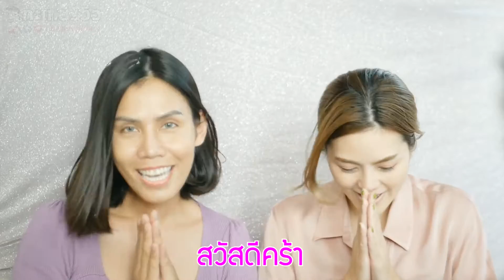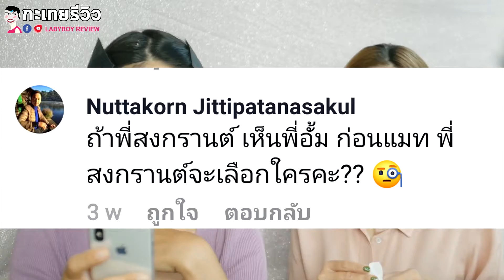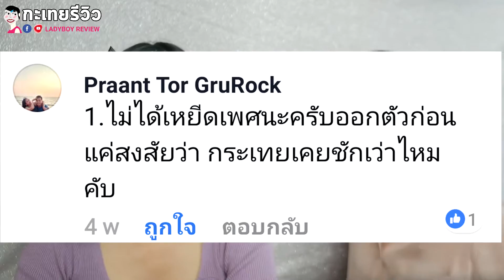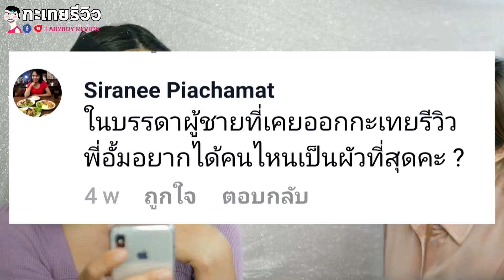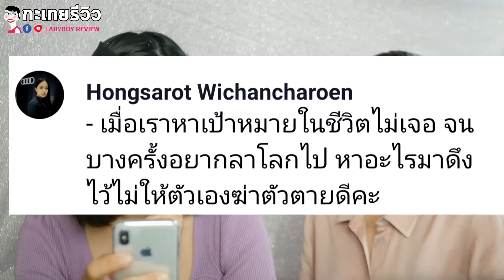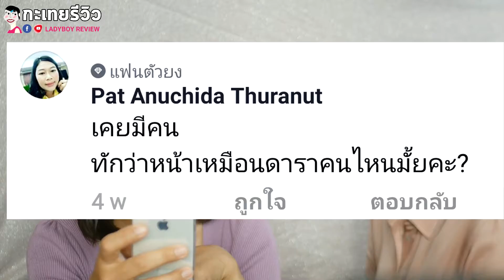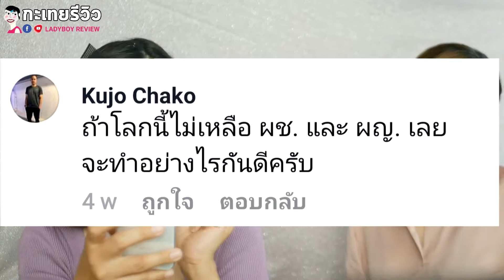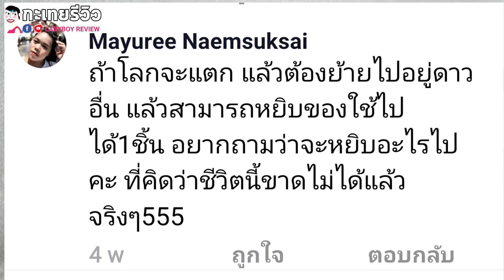Q&A ถามมาตอบไป ถามมาได้ไงตกใจหมดเลย l กะเทยรีวิว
Q&A ตอบคำถาม...
จากทุกๆคน ตอบไปแต่งไป
inspiration จากหนังเรื่องโปรด IN TIME
โดยเพื่อนสาวสุดแซ่บคุณใหม่ Prada
เอาเป็นว่าจะสนุกสุดฮาและแซ่บแค่ไหน

ฝากติดตามแฟนเพจกะเทยรีวิวด้วยนะคะ

LINE  : youloveme-ok

กะเทยรีวิวคือ  Vlog ที่ถ่ายทำเองตัดต่อเองง่ายๆชิลๆ
เริ่มต้นจาก “อั้ม” สาวประเภทสองที่ชอบพูดชอบพรีเซนท์
รักความสนุกและรอยยิ้ม กล้าคิดกล้าทำ กล้าแสดงออกพร้อมที่จะเรียนรู้
และรับสิ่งใหม่ๆเสมอ ในบางครั้งอาจมีเพื่อนๆสาวแท้สาวเทียม
มาร่วมสร้างความสนุกตามโอกาส จากตัดต่อและถ่ายทำรีวิวเล่นๆ
จนกล่ายมาเป็นเรื่องเป็นราว ช่องกะเทยรีวิว เป็นช่องดูง่ายสบายๆ
เน้นกระชับและอยากให้คุณเปิดใจไปกับเรา “กะเทยรีวิว”